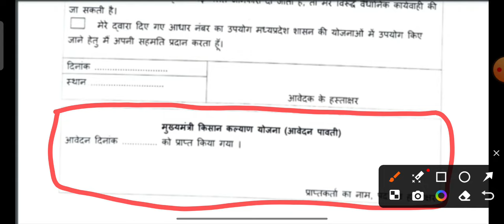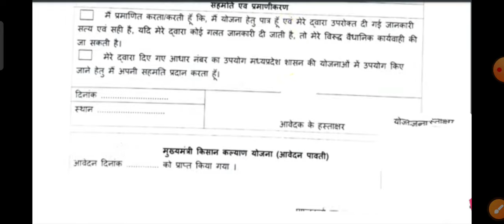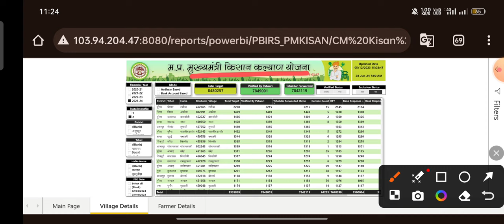मुख्यमंत्री किसान कल्याण योजना क़िस्त कब आएगी 2024 | kisan kalyan yojana kist kab aayegi | MP Kisan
नमस्कार किसान भाइयों आज हम इस वीडियो में आपको बता रहे हैं मुख्यमंत्री किसान कल्याण योजना के लिए आप आवेदन कैसे कर सकते हैं और मुख्यमंत्री किसान कल्याण योजना की किस्त कब आएगी आज हम इस वीडियो में आपको बताने जा रहे हैं।

आज की इस विडियो के माध्यम से मप्र किसान कल्याण योजना की क़िस्त के विषय में जानकारी देगे।